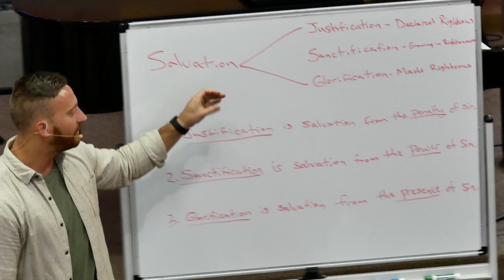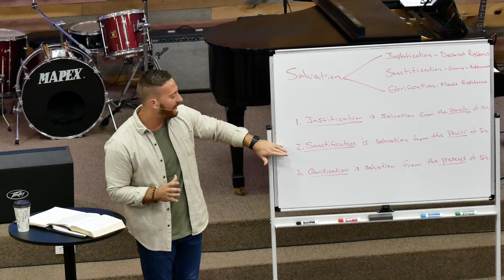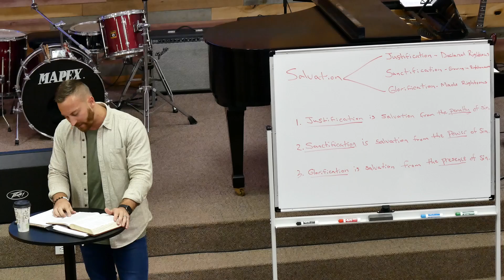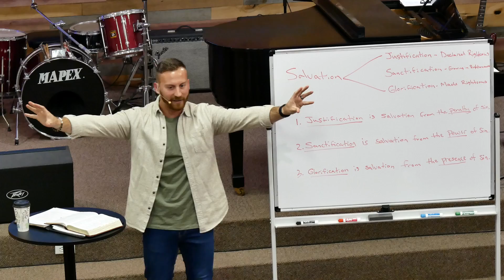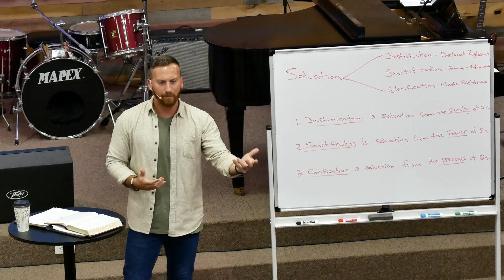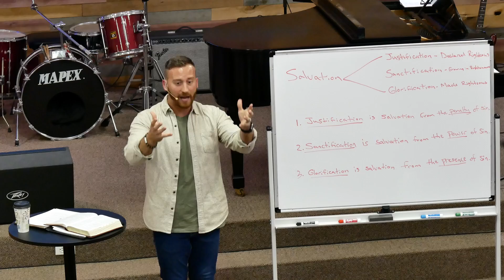Romans: Sanctification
You are invited to come and see who we are, what we believe, and where you belong!